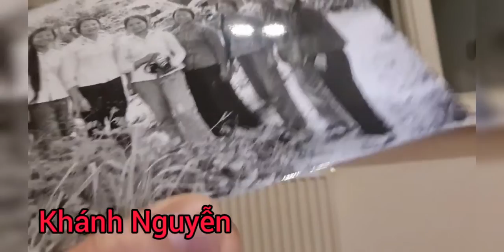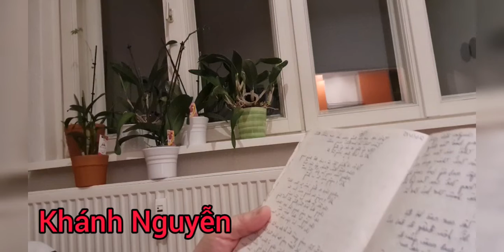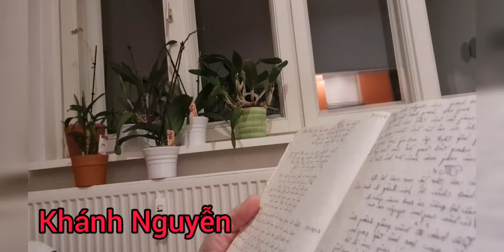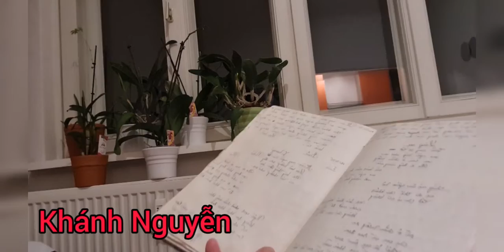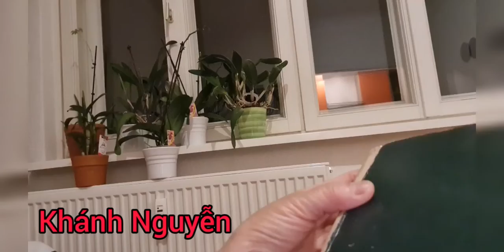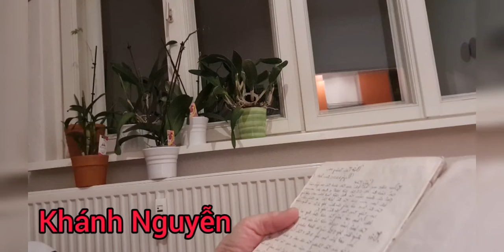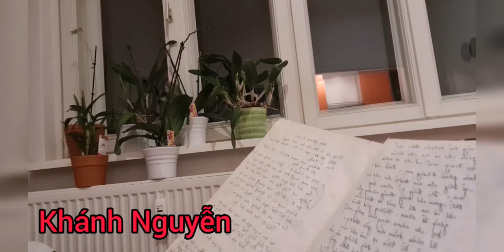ĐỜI LÍNH 5 ĐỒNG LÀ ĐÂY(Vlog140-2020)||KHÁNH NGUYỄN CUỘC SỐNG ĐỨC @ BÍCH SƠN TRƯƠNG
ĐỜI LÍNH 5 ĐỒNG LÀ ĐÂY(Vlog 140-2020)||KHÁNH NGUYỄN CUỘC SỐNG ĐỨC @ BÍCH SƠN TRƯƠNG